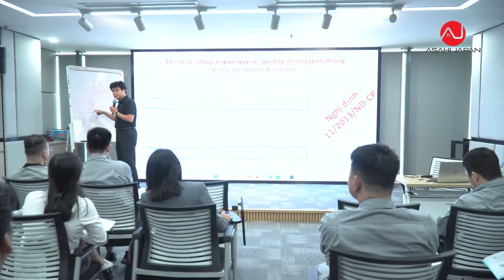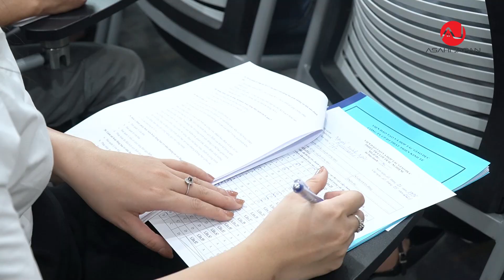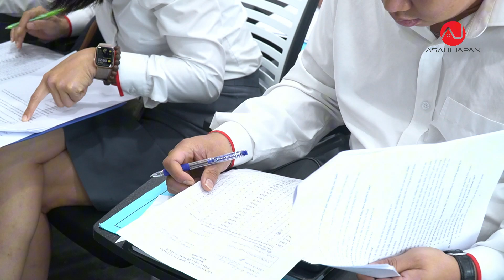ĐÀO TẠO CHUYÊN SÂU QUẢN LÝ VẬN HÀNH NHÀ CHUNG CƯ TẠI ASAHI JAPAN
Trong bối cảnh đô thị hóa ngày càng tăng, yêu cầu cấp thiết về đội ngũ quản lý vận hành chuyên nghiệp, đáp ứng được những tiêu chuẩn khắt khe về chất lượng dịch vụ, an toàn và hiệu quả là ưu tiên số 1 cho các dự án chung cư, văn phòng.

Tại Asahi Japan, các khóa học nâng cao về nghiệp vụ quản lý vận hành luôn được Công ty tập trung triển khai tới đội ngũ CBNV tại các dự án.

Chương trình khóa học lần này  chủ yếu tập trung vào bồi dưỡng nghiệp vụ quản lý vận hành nhà chung cư với các nội dung phổ biến pháp luật trong quản lý nhà chung cư và tòa nhà; nghiệp vụ quản lý việc sử dụng nhà chung cư và tòa nhà; quản lý vận hành hệ thống điện, cấp thoát nước, thông gió – cấp nhiệt trong nhà chung cư và tòa nhà; giới thiệu khung chương trình phổ biến các quy định của pháp luật trong công tác quản lý, sử dụng nhà ở…

Giữ mãi ngọn lửa nhiệt huyết với phương châm "Con người là cốt lõi của dịch vụ", Asahi Japan coi công tác bồi dưỡng, đào tạo định kỳ là nhiệm vụ hàng đầu nhằm đem lại chất lượng dịch vụ cao nhất, góp phần ổn định cuộc sống của cư dân, tạo lập môi trường sống an toàn, lành mạnh.